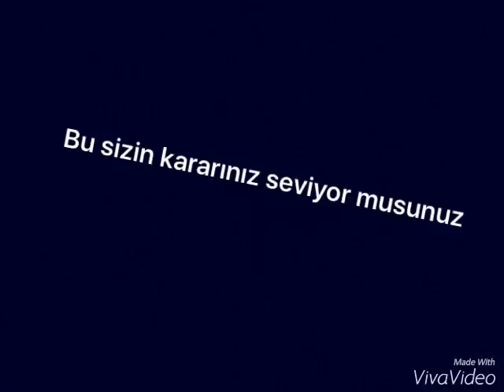1 Temmuz 2016